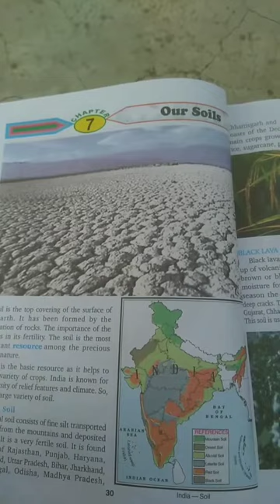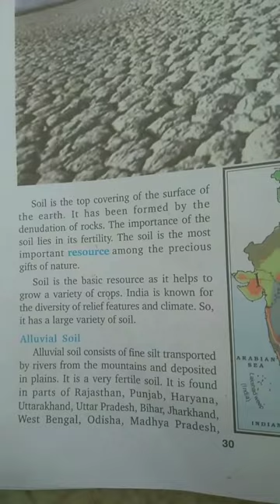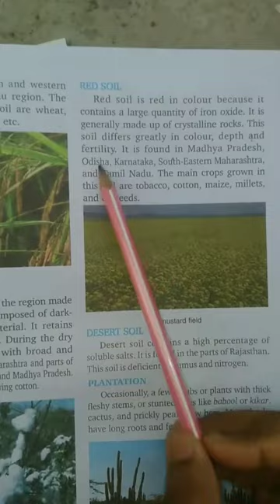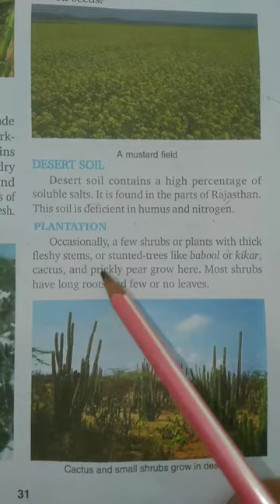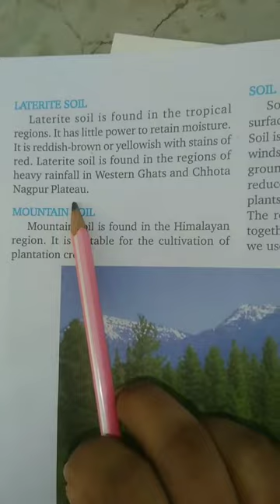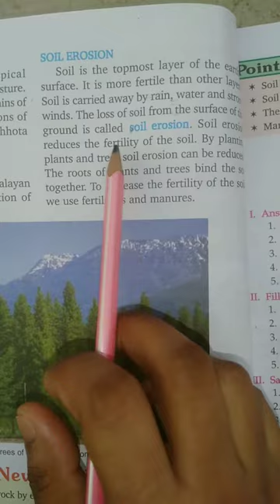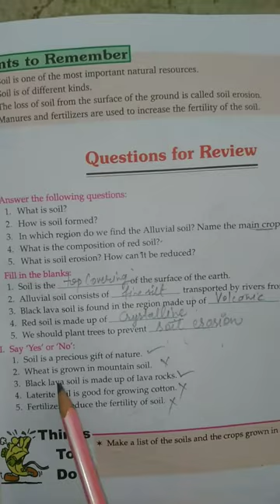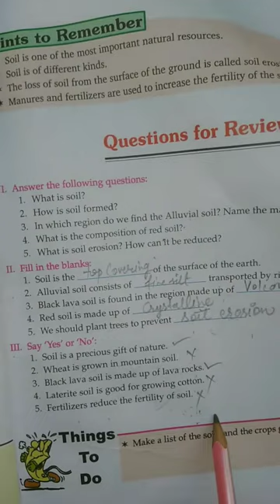CLASS 4, SST, CH 7, OUR SOILS